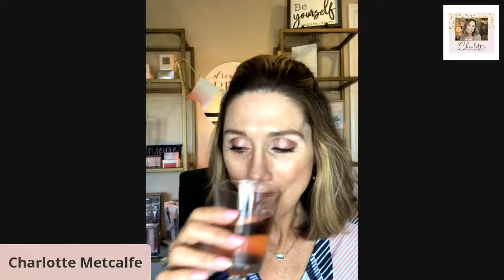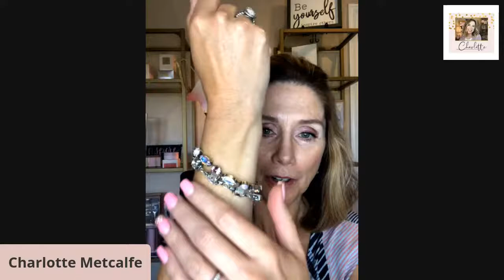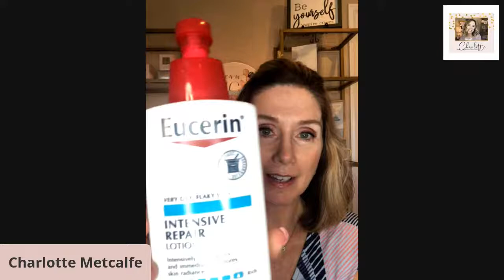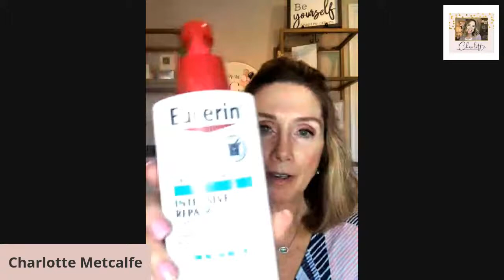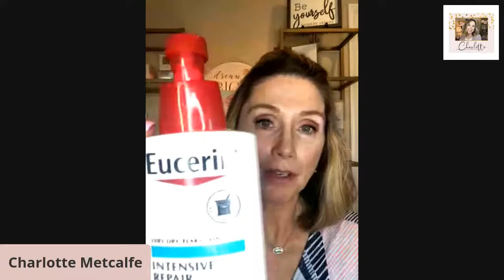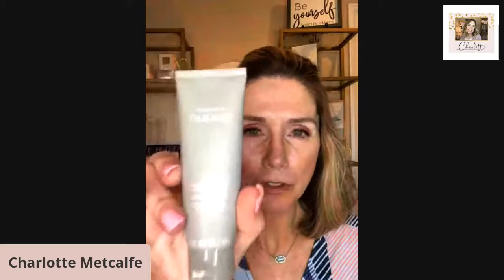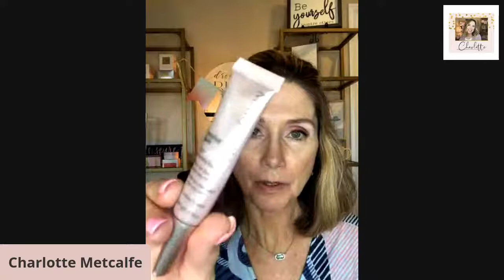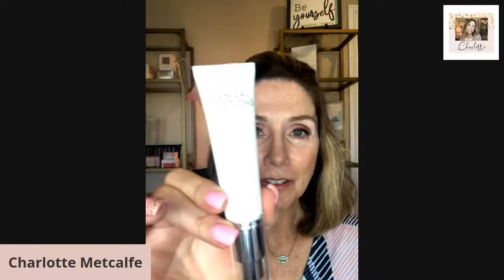How to Prevent & Repair Crepey Skin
Hey ladies, today I'll be giving tips on how to prevent and repair skin that is thinning and looking crepey.   As we age this becomes a problem for everyone, men included.  Let's tackle this together before it's too late!